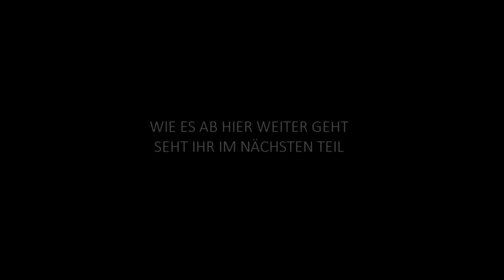Roadtrip British Columbia 23I06 SunPeaks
Wieder in Deutschland angekommen, geht es nun mit der Aufarbeitung des restlichen Roadtrips weiter. Warum das wieder fast 2 geschlagene Wochen dauerte, erzähl ich im nächsten Video. Nun aber viel Freude mit diesem Video, Part 6 unseres Roadtrips.